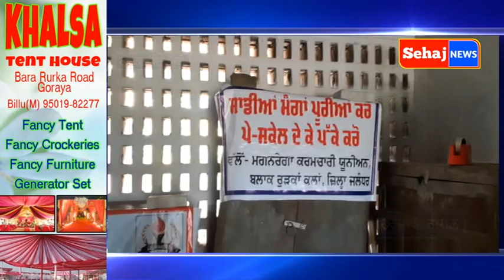ਮਨਰੇਗਾ ਕਰਮਚਾਰੀ ਯੂਨੀਅਨ ਬਲਾਕ ਰੁੜਕਾ ਕਲਾਂ ਦੇ ਕਰਮਚਾਰੀਆਂ ਵਲੋਂ ਹੜਤਾਲ